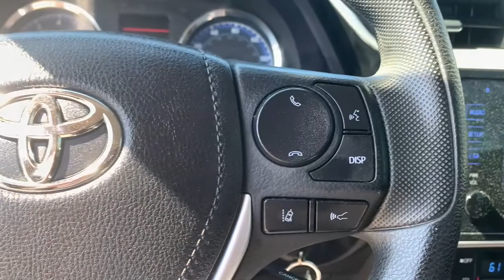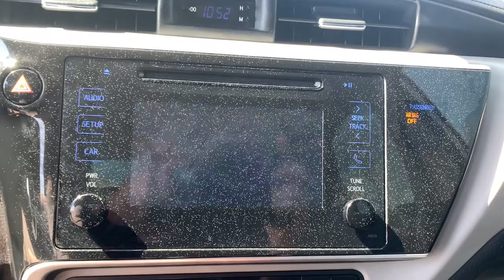2019 Toyota Corolla Birmingham, Hoover, Pelham, Chelsea, Trussville, AL P3605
Classic Silver Metallic Used 2019 Toyota Corolla available in Hoover, Alabama at Benton Nissan of Hoover. Servicing the Birmingham, Pelham, Chelsea, Trussville, AL area.

BACKUP CAMERA *NON-SMOKER* *STILL UNDER MANUFACTURERS WARRANTY* LIFETIME WARRANTY (ASK DEALER FOR DETAILS) 6 Speakers ABS brakes Active Cruise Control Air Conditioning AM/FM radio Auto High-beam Headlights Automatic temperature control Brake assist CD player Delay-off headlights Distance pacing cruise control: Dynamic Radar Cruise Control (DRCC) Driver door bin Driver vanity mirror Dual front impact airbags Dual front side impact airbags Electronic Stability Control Exterior Parking Camera Rear Fabric Seat Trim Front Bucket Seats Front reading lights Fully automatic headlights Heated door mirrors Illuminated entry Knee airbag LED Daytime Running Lights (DRL) Low tire pressure warning Occupant sensing airbag Outside temperature display Panic alarm Power door mirrors Power steering Power windows Radio data system Radio: Entune Audio w/6.1 Screen Rear window defroster Remote keyless entry Speed control Speed-sensing steering Split folding rear seat Steering wheel mounted audio controls Tachometer Telescoping steering wheel Traction control.NISSAN OF HOOVER! YOUR FRIENDS IN THE CAR BUSINESS! HOME OF THE LIFETIME WARRANTYAwards:* 2019 KBB.com Brand Image Awards * 2019 KBB.com Best Resale Value AwardsBenton Nissan of Hoover is your friend in the car business!